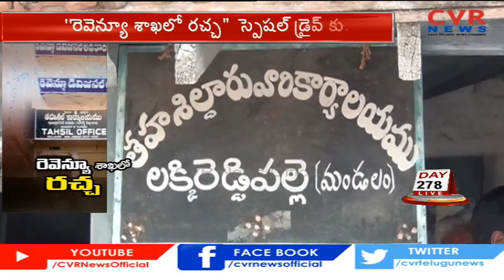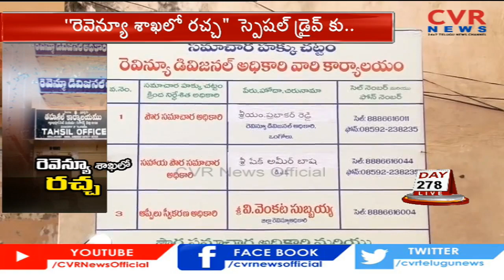Fighting over issues in the Revenue Department | CVR News